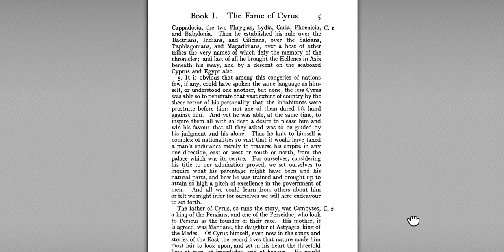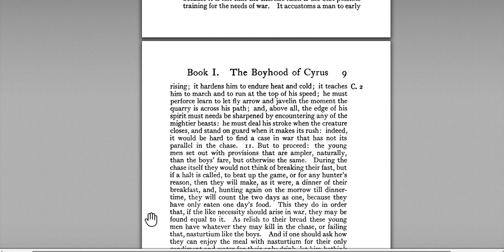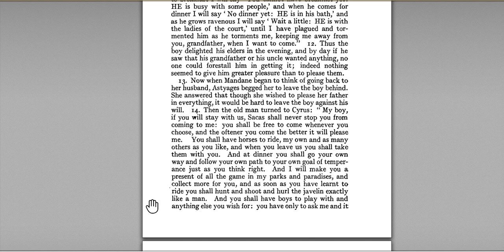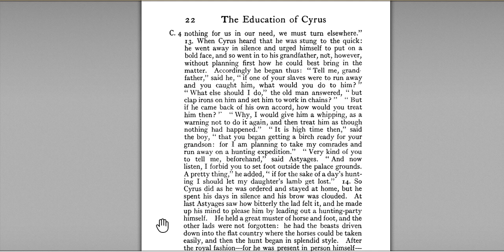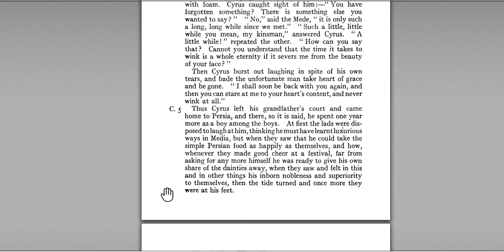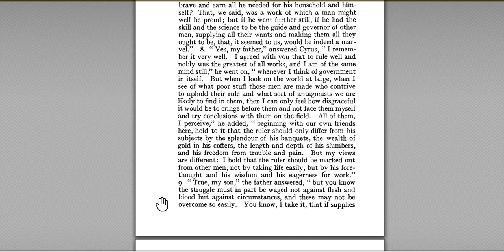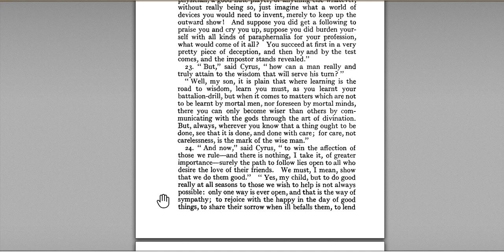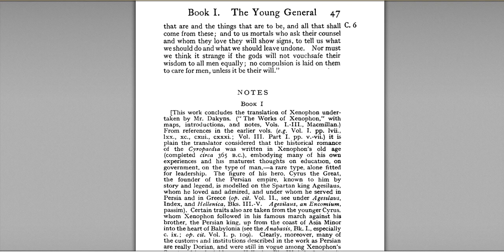Cyropaedia: The Education of Cyrus - Xenophon | Book 01 (Audiobook & Text)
The Cyropaedia (or Cyropedia) is a partly fictional biography of Cyrus the Great, written in the early 4th century BC by the Athenian gentleman-soldier, and student of Socrates, Xenophon of Athens. The title Cyropaedia derives from Greek, meaning "The Education of Cyrus". Aspects of it would become a model for medieval writers of the genre known as mirrors for princes. In turn it was a strong influence upon the most well-known but atypical of these, Machiavelli's The Prince, which was an important influence in the rejection of medieval political thinking, and the development of modern politics. However, unlike most "mirrors of princes", and like The Prince, whether or not the Cyropaedia was really intended to describe an ideal ruler is a subject of debate.

Cyrus II of Persia (c. 600–530 BC; Old Persian: 𐎤𐎢𐎽𐎢𐏁 Kūruš),[a] commonly known as Cyrus the Great,[4] was the founder of the Achaemenid Persian Empire.[5] Hailing from Persis, he brought the Achaemenid dynasty to power by defeating the Median Empire and embracing all of the previous civilized states of the ancient Near East,[5] expanding vastly and eventually conquering most of West Asia and much of Central Asia to create the world's then-largest polity. The Achaemenid Empire's largest territorial extent was achieved under the rule of Cyrus' successor Darius the Great, whose rule stretched from the Balkans (Eastern Bulgaria–Paeonia and Thrace–Macedonia) and the rest of Southeast Europe in the west to the Indus Valley in the east.